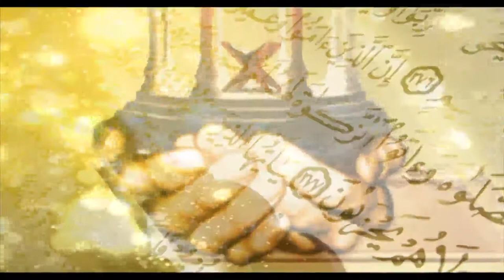FAQERO KEY HAQOOQ By Dr Zeba Waqar